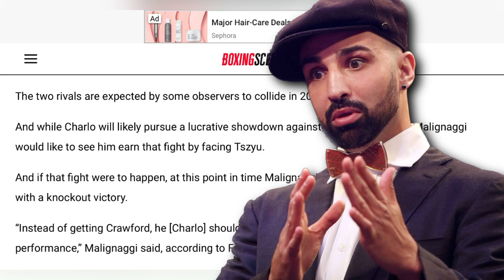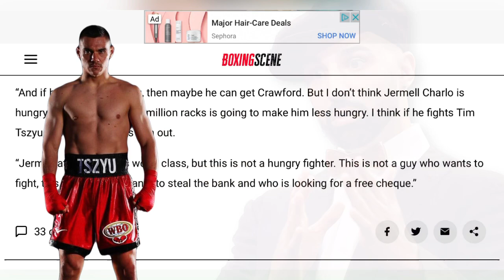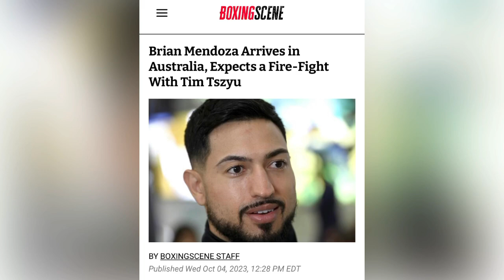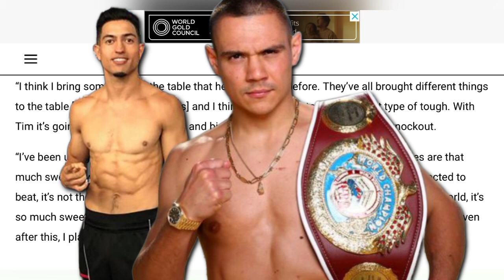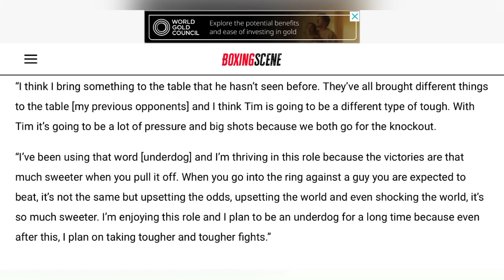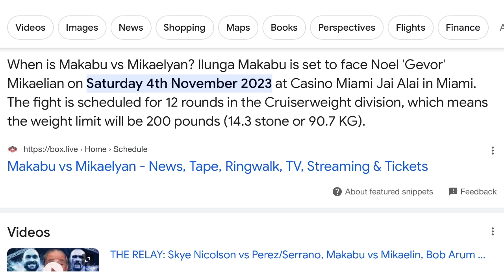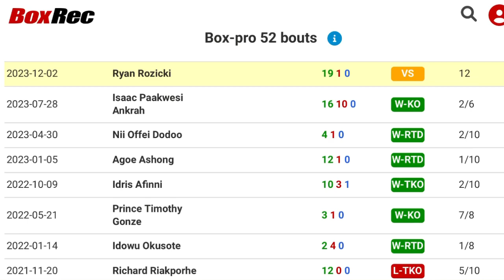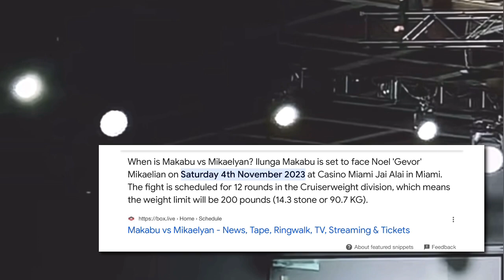THE RELAY: Nicolson vs Mahfoud, Tszyu vs Charlo/Mendoza, Rozicki vs Durudola/Makabu/Mikaelin?